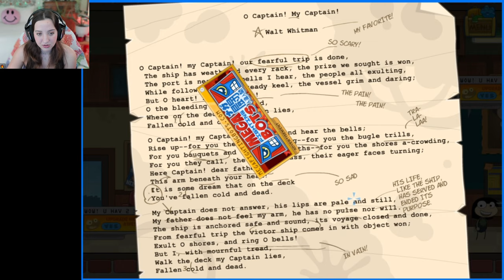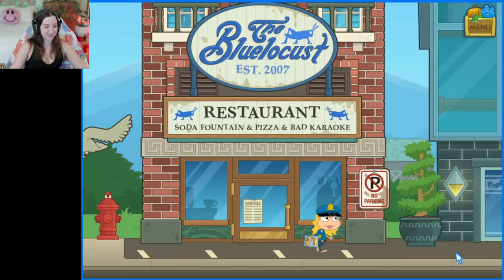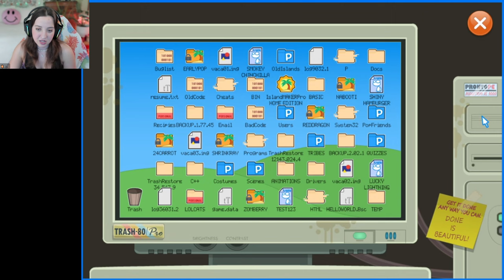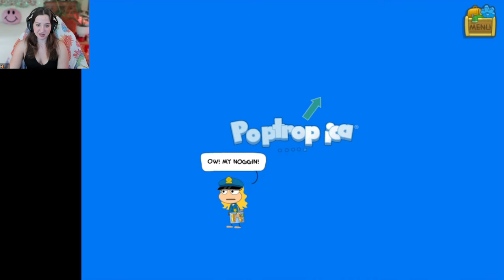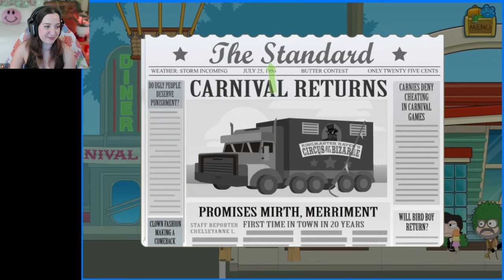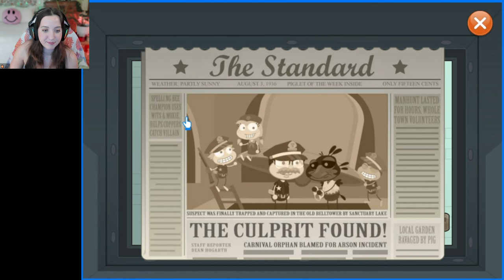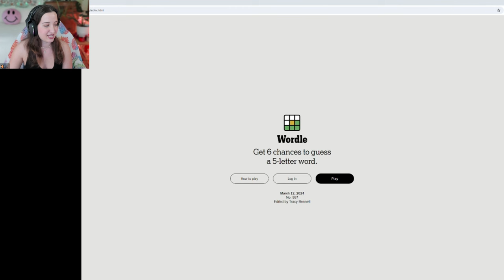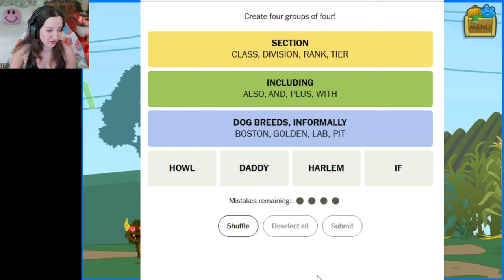🔴 LIVE! PLAYING POPTROPICA! (Day 10)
❤️ Hi my name is Casey and I am a 25yo cozy and variety gamer/streamer on TikTok!

🧡 Follow @CaseyAsAlways on TikTok to Watch LIVE!